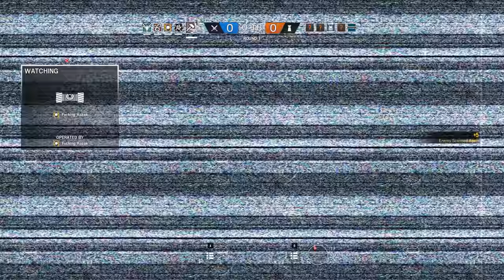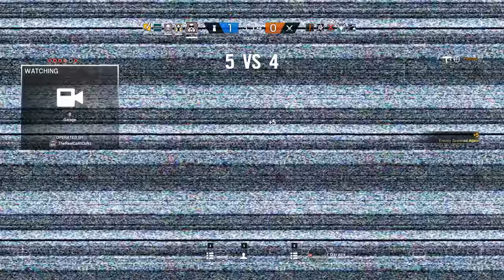THIS VIDEO HAS NOTHING TO DO WITH CHRISTMAS! | Rainbow Six: Siege (w/ Gorillaphent)